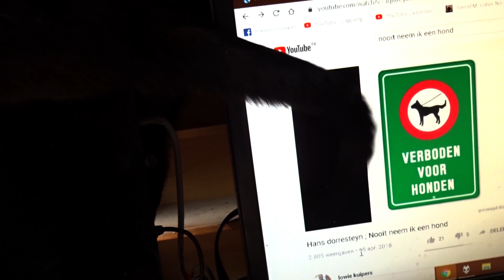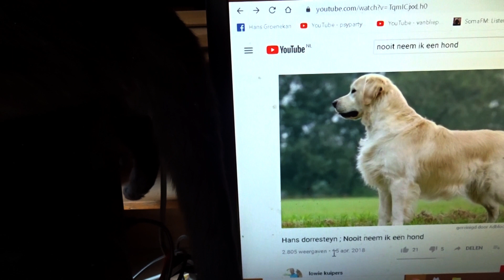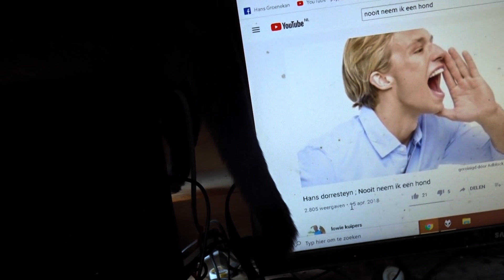de avonturen van droplul de derde.. wil nooit een hond!!!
de avonturen van het grappige zwarte katertje (23-5-19) droplul (de derde)
is het helemaal met mij eens dat ik nooit een hond wil!